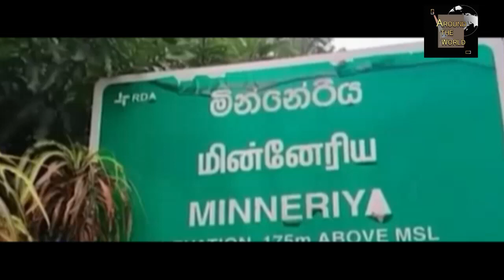මින්නේරියේ සතොස අලෙවිසල විනාශ කළ වල් අලියා..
මින්නේරිය නගරයේ සතොස අලෙවිසැලට වන අලි ප්‍රහාරයක් එල්ල වී තිබෙනවා. අලියා පහරදෙන අයුරු දැක්වෙන CCTV දර්ශන ද මේ වනවිට නිකුත් වී තිබෙනවා.ප්‍රදේශවාසීන් සඳහන් කළේ වන අලි ප්‍රහාරය හේතුවෙන් තම ජන ජීවිතයට දැඩි බලපෑම් එල්ල වී ඇති බවයි.

A wild elephant has attacked Sathosa outlet in Minneriya town. The CCTV footage showing the elephant attacking  has also been released.The local residents mentioned ,that the elephant attack of wild elephant, have had a severe impact on the lives of their people.